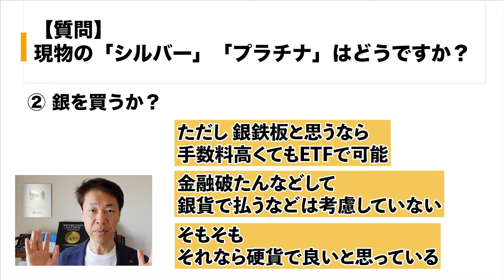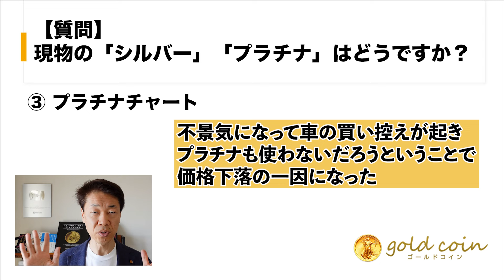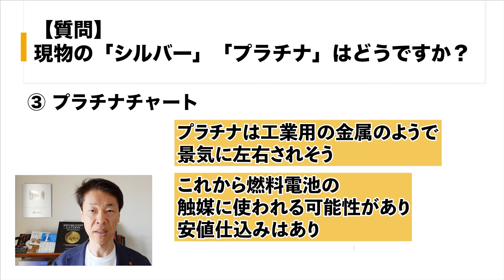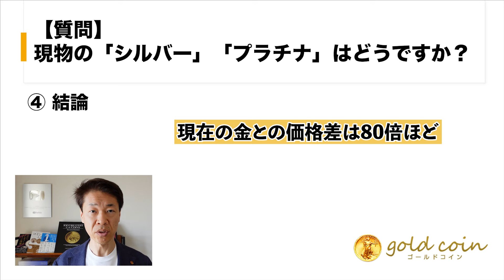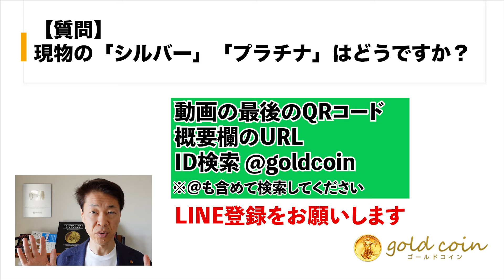【質問】現物の「シルバー」「プラチナ」はどうですか？①シルバーチャート②銀を買うか？③プラチナチャート④結論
【目次】
00:00　【質問】現物の「シルバー」「プラチナ」はどうですか？
00:19　①シルバーチャート
02:43　②銀を買うか？
03:31　③プラチナチャート
05:56　④結論

1.どんなアンティークコインを買えばいいのか？4つのルールとは？

2.アンティークコイン投資で300万円稼ぐ方法について、お話しします。

3.アンティークコイン投資を極める、失敗する人の大半は、〇〇がないまま投資を始めている

5.現役投資家に学ぶ賢い金と金貨の買い方 + アンティークコインの買い方